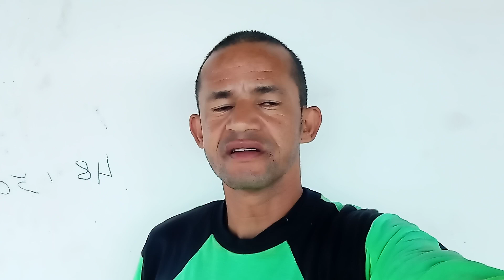horacao no sitio Santa Teresa município de Itambé Bahia